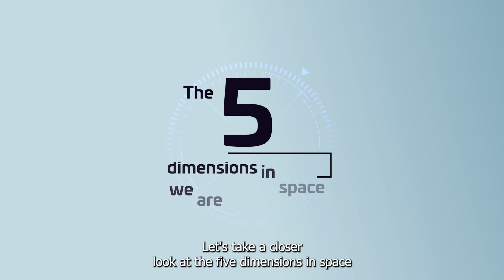Paris Air Show 2025 | Space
🌍 What is space for? To observe, protect, connect, defend, navigate and even explore.

From climate monitoring and secure satellite navigation to deep space exploration and multi-orbit telecom constellations, Thales Alenia Space is building the future of sustainable space.